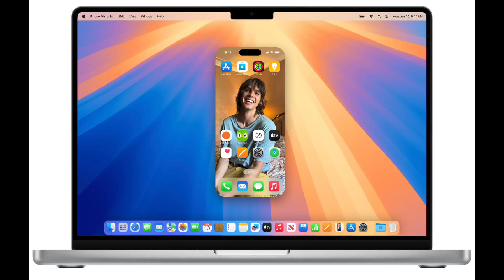WWDC 2024 Recap | Apple Intelligence, iOS 18, WatchOS 11, iPadOS 18, and More!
Today we are talking about everything announced at Apple WWDC for 2024.